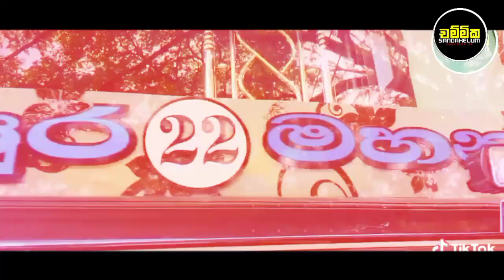bus dj sinhala 2021 new hit bus dj